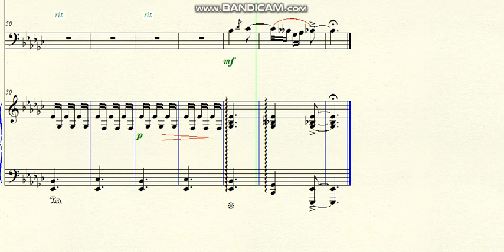DOK 10.54 - Elsewhere (Ebm)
DOK 10.54 - Elsewhere (Ebm) - Lento - Agitato - Lento
~ for Cello and the Piano
Brazil - 2020